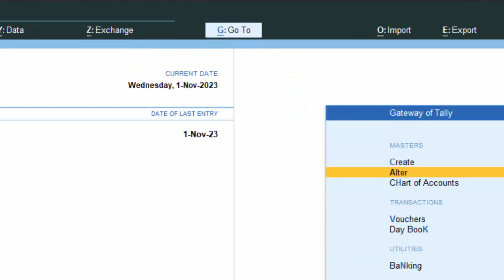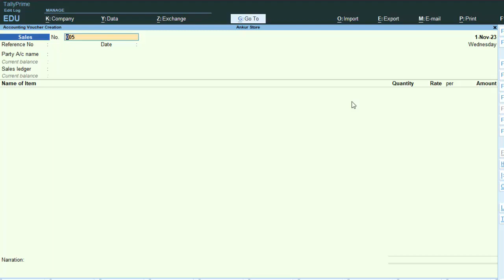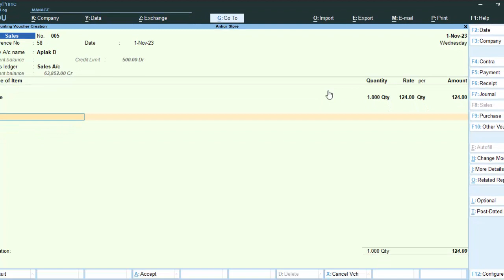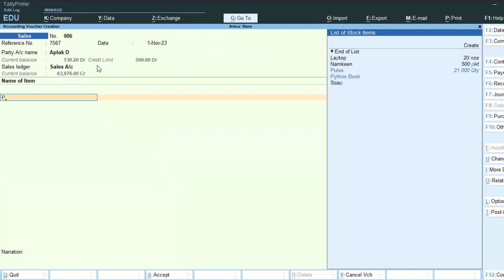How to set credit limit in Tally Prime in hindi@COMPUTEREXCELSOLUTION